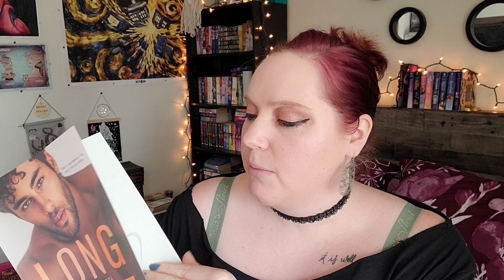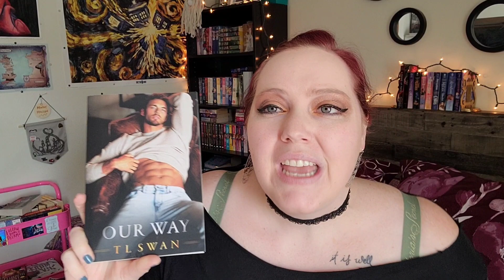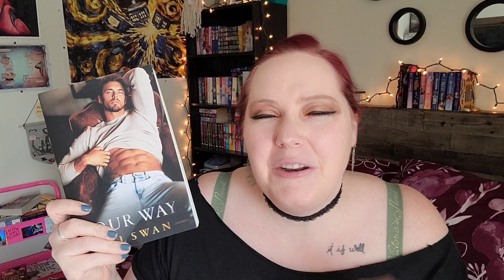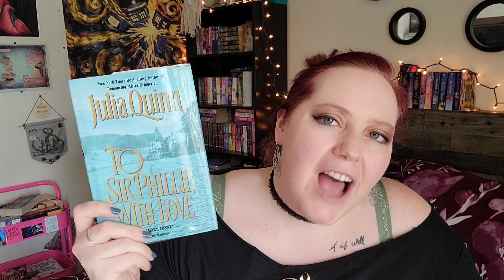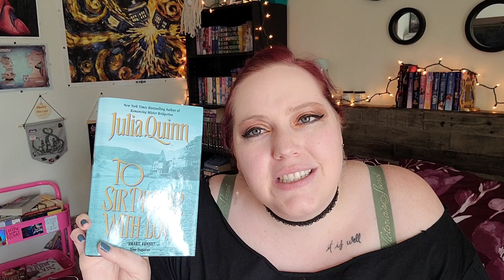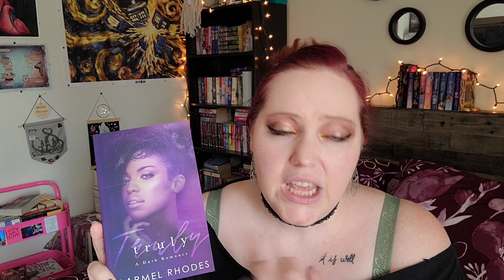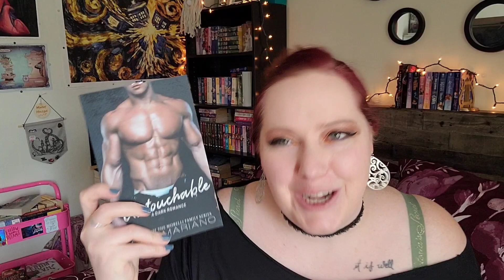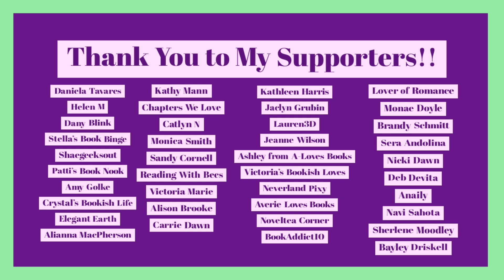Books I Love With Tropes I Hate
Books Mentioned:
Long Shot by Kennedy Ryan
Her Ladyship's Companion by Evangeline Collins
Our Way by TL Swan
Top Secret by Sarina Bowen and Elle Kennedy
Love in the Afternoon by Lisa Kleypas
To Sir Phillip, With Love by Julia Quinn
Letters to the Lost by Brigid Kemmerer
Cruel Intentions by Siobhan Davis
Truly by Carmel Rhodes
Untouchable by Sam Mariano

*About Me*

XOXO,
Jenn

Jennifer Marshall
1455 32nd street #6488